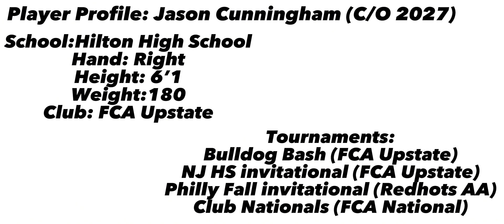Jason Cunningham Freshman Fall